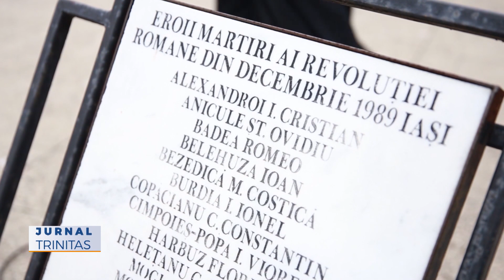Eroii Revoluției din decembrie 1989 au fost pomeniți în capitala Moldovei